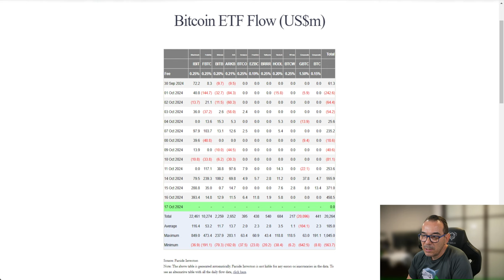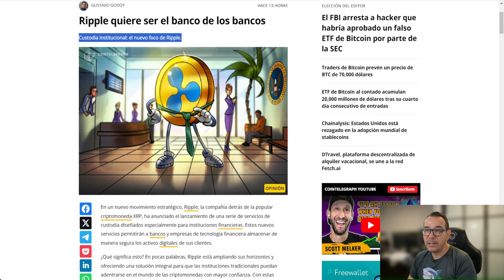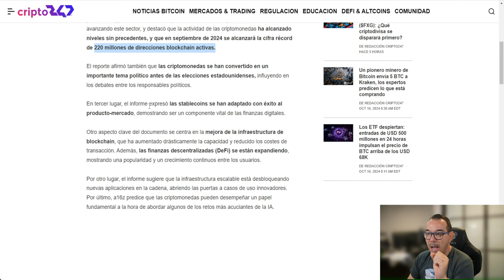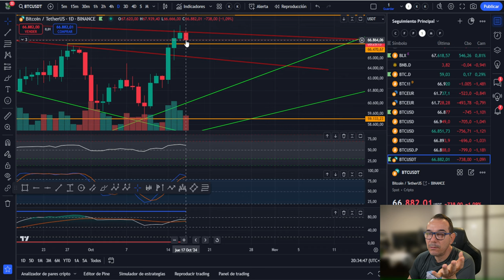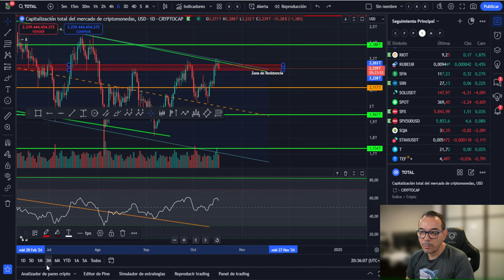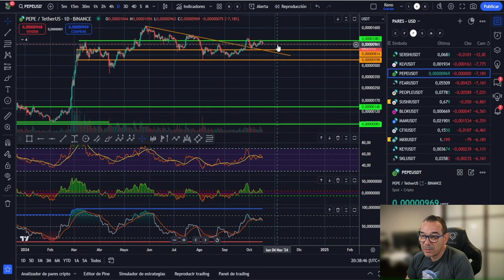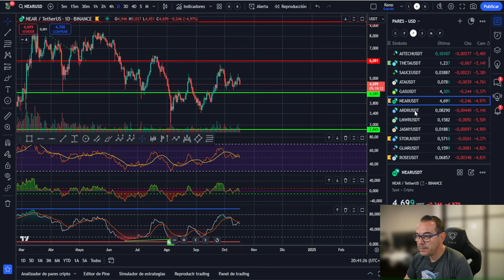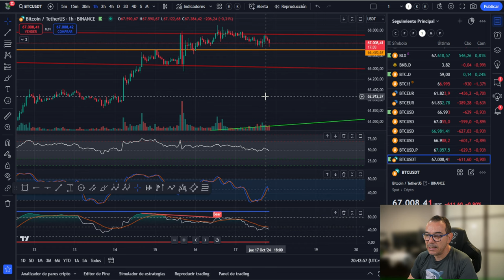💥💵 BITCOIN, NUEVO ATH DEL MERCADO! RIPPLE XRP QUIERE MÁS